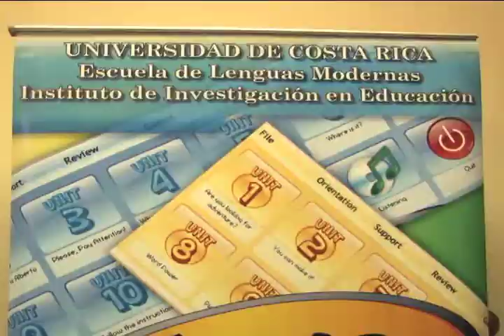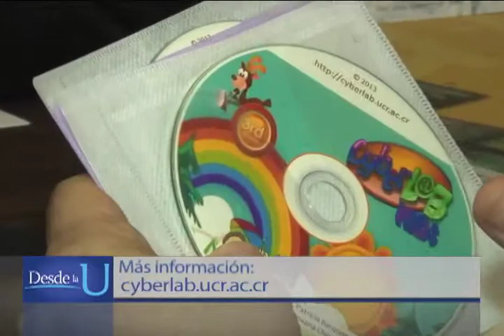CyberLab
La niñez cuenta con el apoyo  del Instituto de Investigación en Educación  y de profesores de la Escuela de Lenguas Modernas   para aprender inglés de manera gratuita.